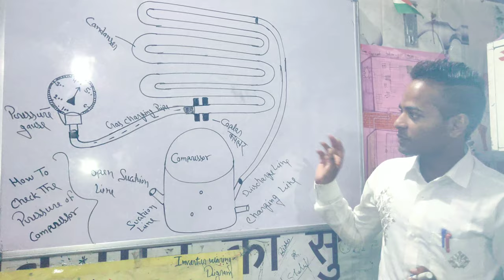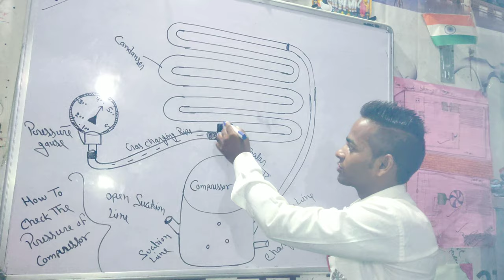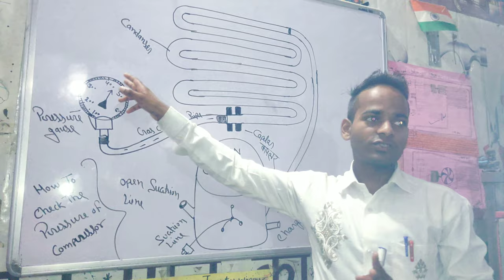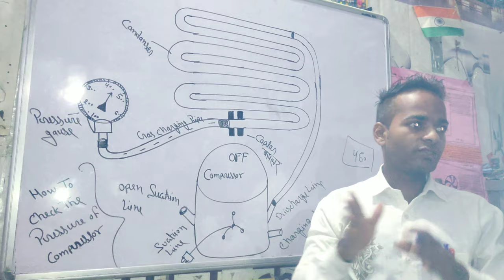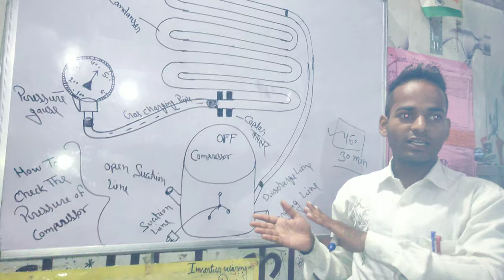How to check the pressure of compressor कंप्रेसर का प्रेशर कैसे चेक करते है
यदि आप ने अभी तक अपने छोटे भाई में चैनल को सब्सक्राइब नही किया है तो सब्सक्राइब के बटन को दबाये और चैनल को अभी के अभी सब्सक्राइब करे और बेल् आइकॉन भी दबा दे ताकि जब भी मैं वीडियो अपलोड करु आप को उसकी नोटिफिकेशन मिल जाये ओक थैंक यू दोस्तो

So please

S
U
B
S
C
R
I
B
E

M
Y

C
H
A
N
N
E
L
L
I
K
E

S
H
A
R
E

C
O
M
M
E
N
T
S

P
R
E
S
S

The
 B
 E
 L
 L
 I
 C
 O
 N
Thanks friends

how to check the pressure of compressor,
pressure,
compressor pressure,
compressor ka pressure kaise check kiya jata hai,